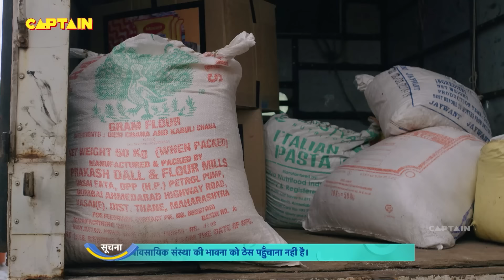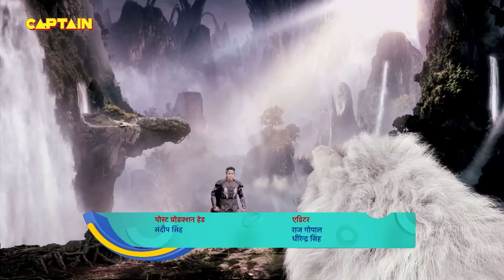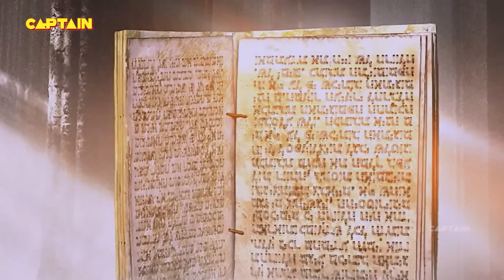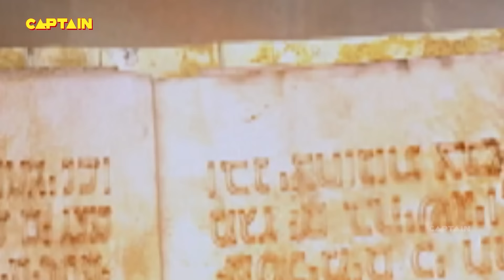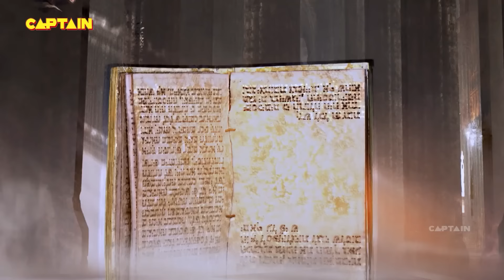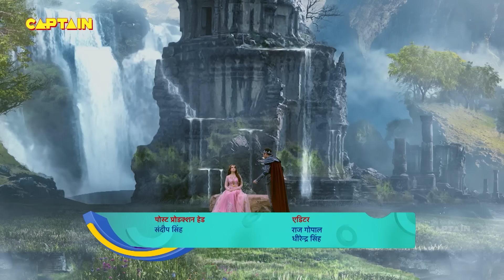क्या है बालवीर के माता पिता की सच्चाई का राज ? Best of Baalveer Returns | Full Episode